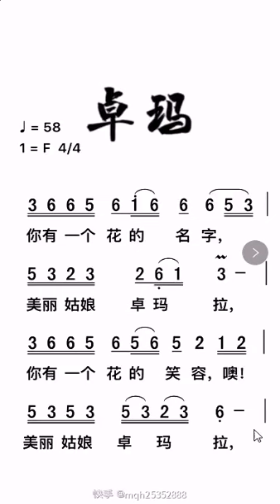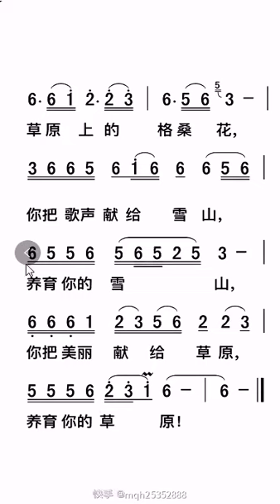卓玛，简谱教唱，男声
从今天起，我们《贝拉唱歌吧》开始把简谱和有关这首歌曲的有趣故事放在网站上，为了方便大家学习简谱唱歌，可以去网站自由下载简谱歌谱。